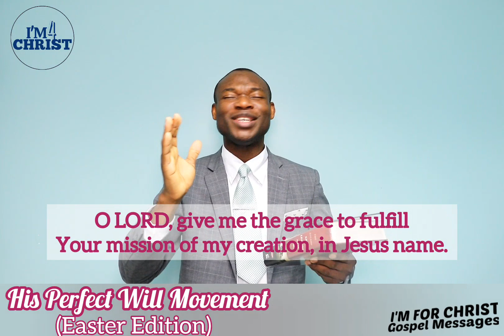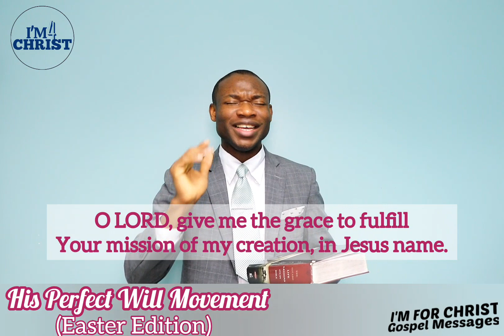His Perfect Will Movement - Easter Edition (April 2023)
Every 3rd Wednesday of the Month!
"Christianity is about the reflection of our Lord Jesus Christ." Peter Adewusi